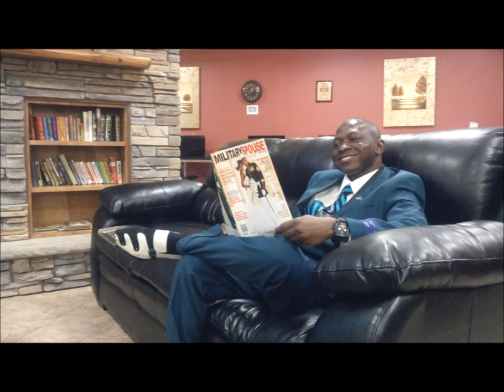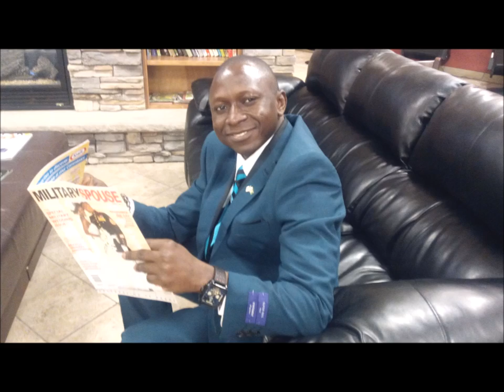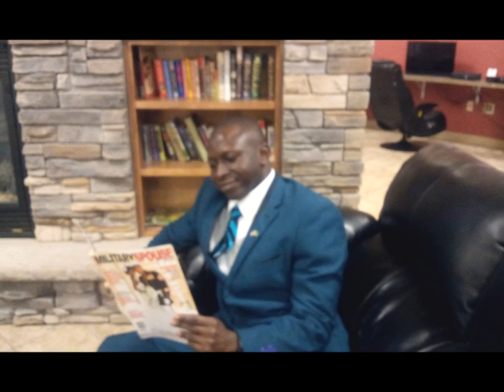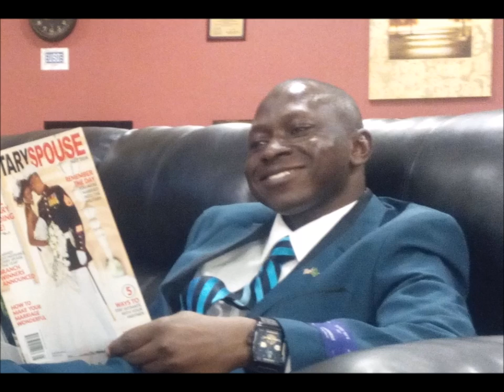FLOBY- WAKA WAKA avec Le Statois Daksoum - BURKINA FASO